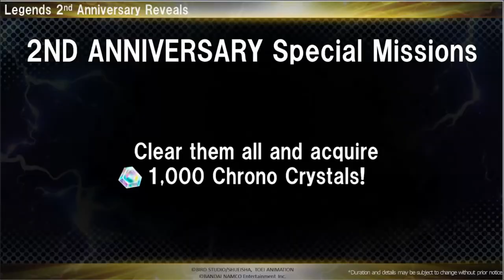CONFIRMED 2ND ANNIVERSARY INFO! | Dragon Ball Legends VEGITO BLUE SPARKING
CONFIRMED 2ND ANNIVERSARY INFO! | Dragon Ball Legends VEGITO BLUE SPARKING & FUSED ZAMASU & RAGE TRUNKS & SSJ4 GOKU FULL POWER ARE COMING!!! Dragon Ball Legends 2nd Year Anniversary Info